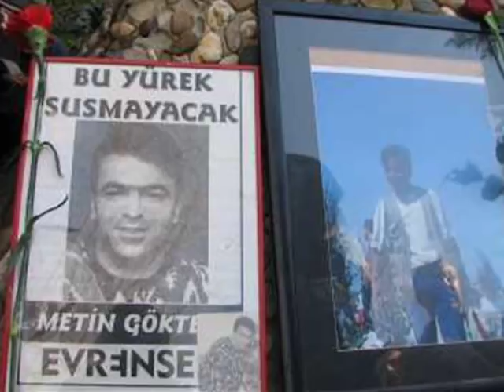Metin Göktepe Bu YurekLer Susmayacak ALi Ekber Eren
metin göktepe polislerce öldürüldü gazeteci nedendir hep matem günü nasıl unuturum dünü yeter artık susturalım anaların çığlığını.. heval kurdistan gerilla